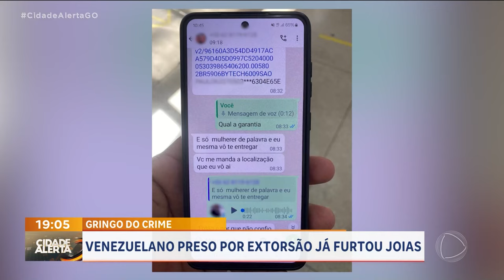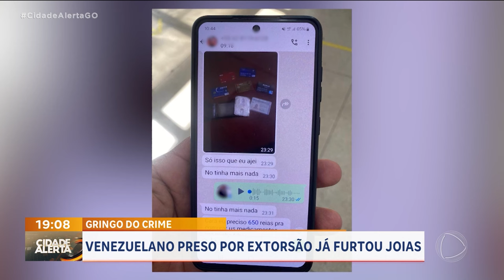GRINGO DO CRIME: VENEZUELANO PRESO POR EXTORSÃO JÁ FURTOU JOIAS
VENEZUELANO É PRESO SUSPEITO DE EXTORSÃO./ ELE FURTOU DOCUMENTOS E CARTÕES E PASSOU A PEDIR DINHEIRO PARA DEVOLVER./ O DETALHE É QUE ESSA MESMA PESSOA TINHA SIDO PRESA POR TER FURTADO  JOIAS NO COMÉRCIO DE CAMPINAS.